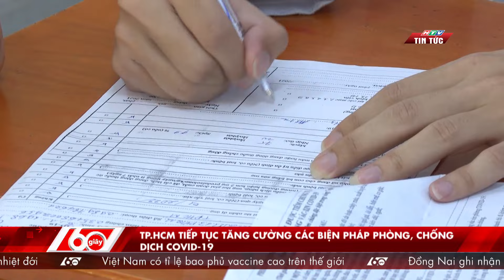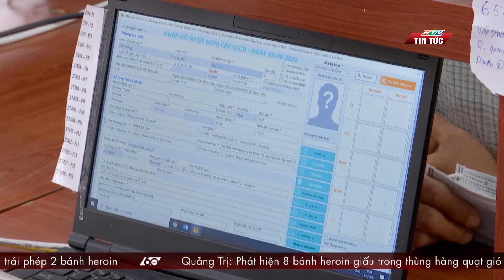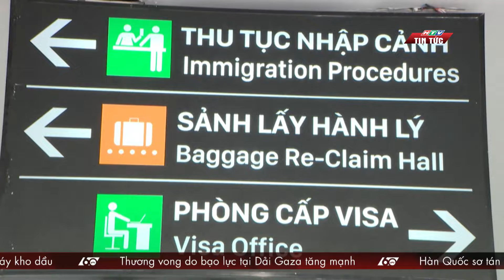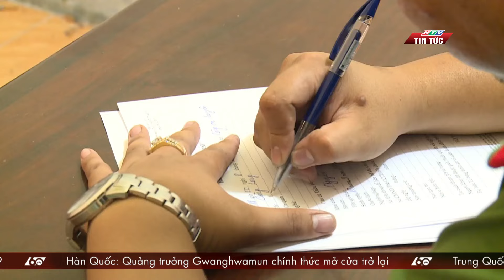60 Giây Chiều 07/08/2022|TP.HCM TIẾP TỤC TĂNG CƯỜNG CÁC BIỆN PHÁP PHÒNG, CHỐNG COVID-19|HTV Tin Tức